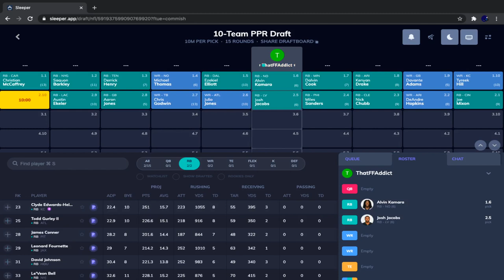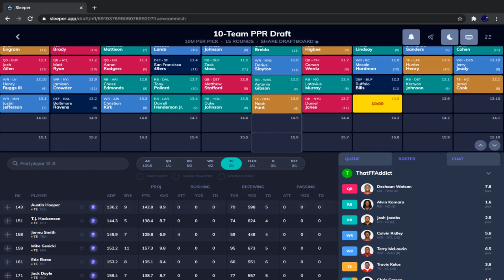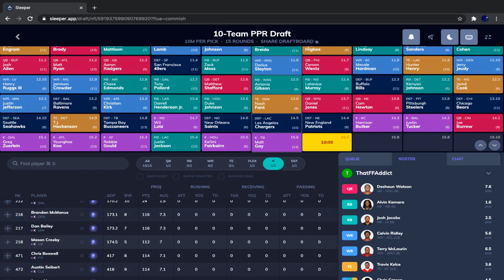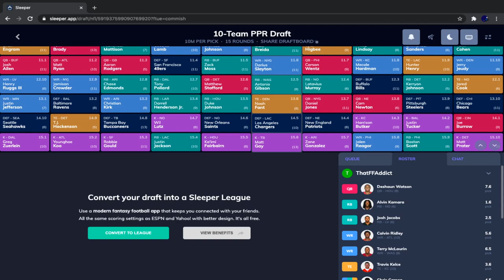2020 Fantasy Football Mock Draft | 6th Pick | 10 Team PPR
In this video, I do a 10 team PPR mock draft (2020) from the sixth overall pick. This mock draft is done on the platform "Sleeper." In this mock draft, I talk about player analysis, draft strategy, and much more!